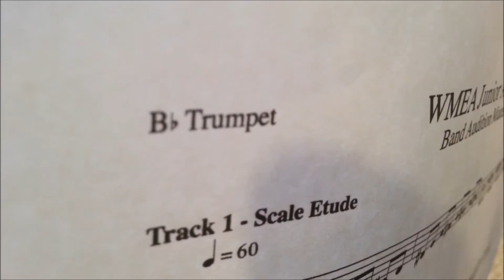WMEA Jr All State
Get your trumpets ready and let's practice together! These are recordings of the WMEA Junior All State audition tracks up to tempo. Make sure you practice the tracks ahead of time at a slower tempo so that you get all of them under your fingers first. Good luck!